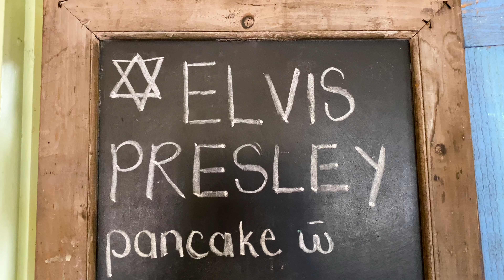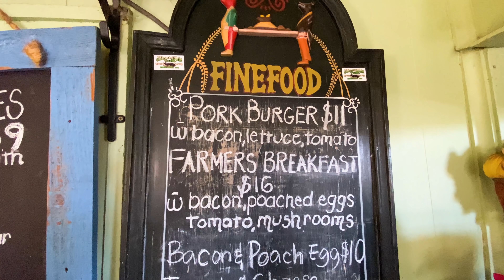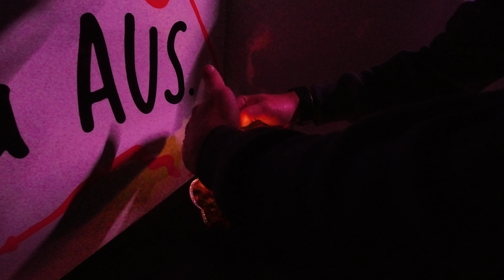Eyre Peninsula | Coffin Bay & Farm Beach | Greenly Rock Pools | South Australia Pt 2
Welcome back to part 2 of our latest trip to the beautiful Eyre Peninsula. In this video we spend some time exploring the western edge of the EP popping into Greenly Beach to check out the insta famous rock pools, the Kellidie Bay Pig Farm and Antique store for a feed and to see the cute little piglets. We venture onto Farm Beach and lap up the stunning crystal clear waters. We celebrate Jess’s birthday in Port Lincoln before turning back towards Adelaide and staying at another sensational Eyre Peninsula free camp Carrow Wells.

-CAMPSITES & POINTS OF INTEREST-

Please! We only share campsites in good faith that our viewers are like us and respect the environment, that they look after these sites for others to enjoy!

We source all of our music through Epidemic Sounds. It’s so easy to search and find the right music track for any mood! Try it for yourself!

-OUR GEAR-
Want to find out more about the gear we use? Our setup? Plus Wandering Aus Merch, trip blogs, reviews and recipes!